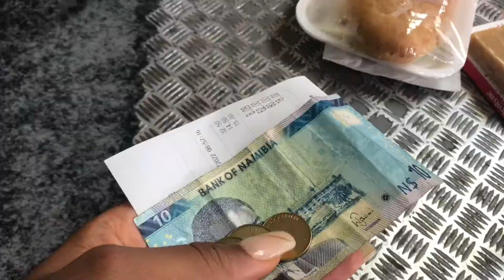NAMIBIAN FOOD IS SOO GOOOD! 🤤😋Swakopmund vlog.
🚩FYI:

SO I AM IN MY FAVOURITE COUNTRY NAMIBIA.

THIS IS A HOLIDAY FOR ME AND NOT A WORK TRIP.CONSEQUENTLY,IN THESE VLOGS,I’LL BE FILMING MYSELF ABIT HERE AND THERE DOING WHATEVER I WANT(which Is not much really😁)

IF YOU DON’T LIKE THESE KIND OF VIDEOS FROM ME,JUST SKIP THE ‘NAMIBIA PLAYLIST’,AND I’LL SEE YOU AT THE NEXT DESTINATION.